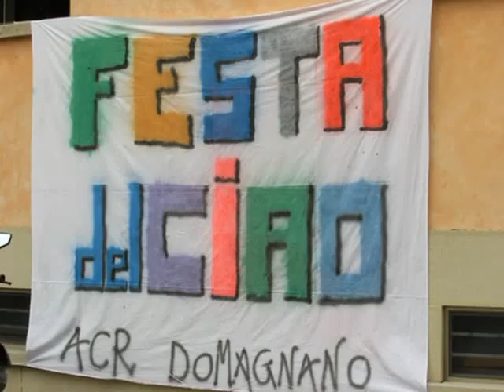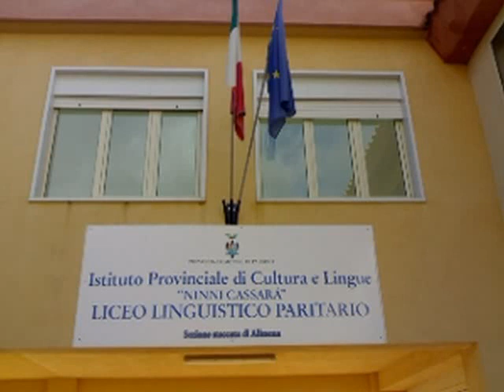Tg7 puntata 0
Tg7 notiziario settimanale del comprensorio madonita.